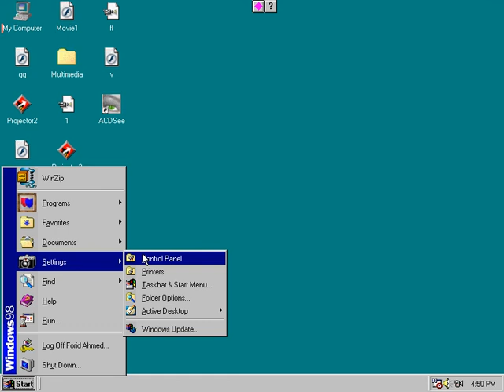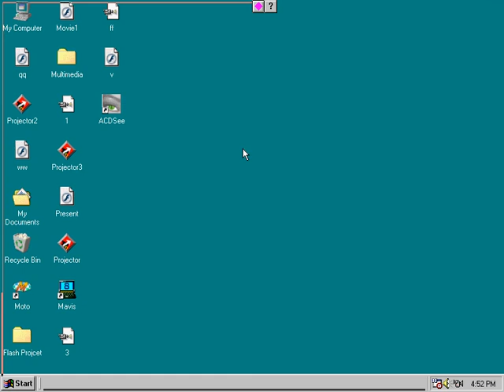How To Monitor's Refresh rate Change